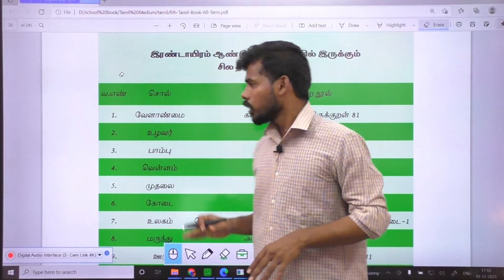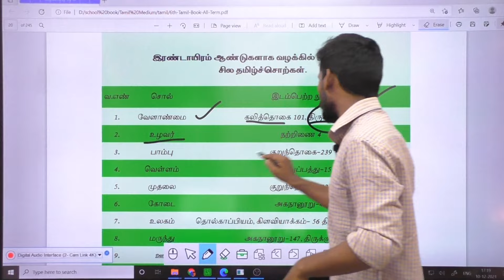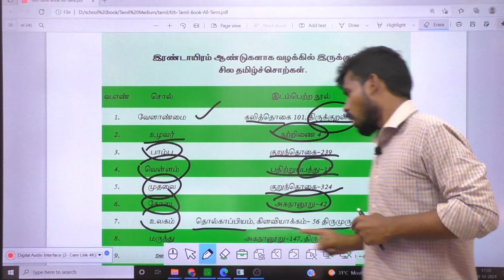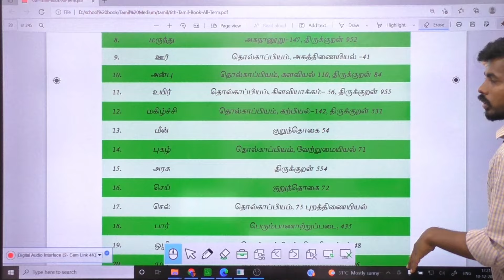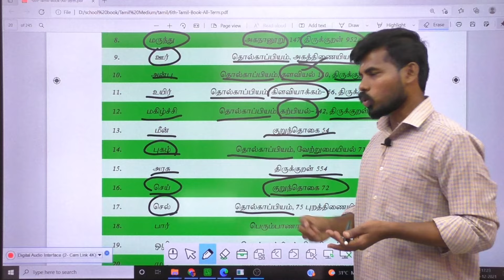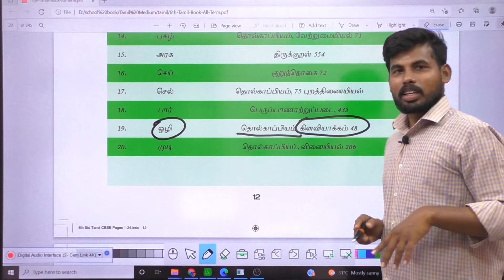🔴TNPSC | 6TH NEW BOOK TAMIL| இயல் -1 PART-2 | SHORTCUT | 20 பெயர்கள் 1 வினா உறுதி 💯💥💥💥💥💥🏆🏆🏆🏆